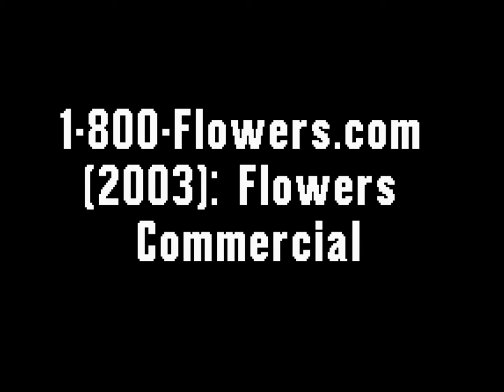1-800-Flowers.com (2003): Flowers with Jim McCann (Plus, Birthday Flower Cake!)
Also known in Southern California as "Conroy's Flowers".